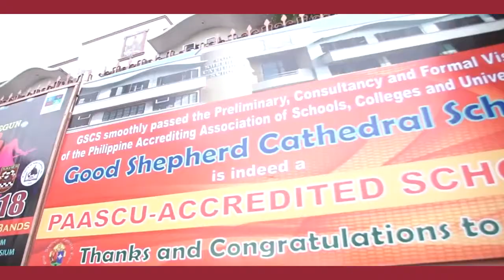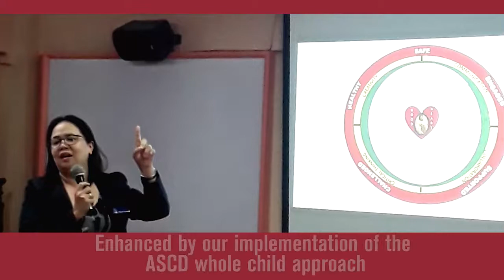Good Shepherd Cathedral School | Virtual School Tour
Good Shepherd Cathedral School is a Filipino Catholic school located at the corner of Omega Avenue and Rado Street in West Fairview, Quezon City, Philippines. It is a private sectarian school situated at the back of the Cathedral Shrine and Parish of the Good Shepherd, the seat of the Bishop of Novaliches. GSCS is  a Philippine Accrediting Association of Schools, Colleges and Universities (PAASCU) Accredited School.

Address:  Omega Avenue cor. Rado St., Fairview, Quezon City